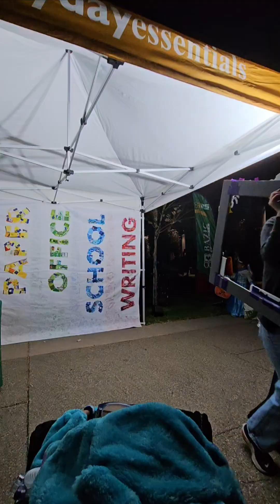[In Real Life Videos] Trick or treating at Grand Hope Park in Los Angeles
Thank you ASU California Center DowntownLA.com DTLA Alliance Capital One Café Bazic Products Majestic Art Gallery Kevin de León Metro Los Angeles New York Life Insurance Company Shake Shack YMCA of the Virginia Peninsulas